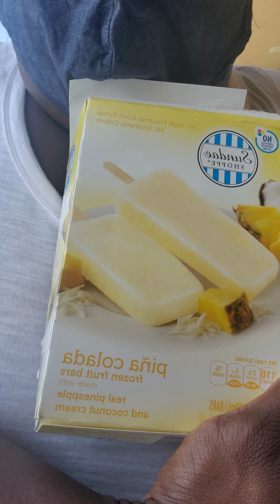aldifinds aldiusa aldi pinacoladapopcicles cooltreats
always something good at aldi. it's warm here in Cali and I walked there so needed something cool. These bars are similar to the ones by outshine.  wish they had a sugar free but okay for  treat. trader joes also sells the same tropical and strawberry bars